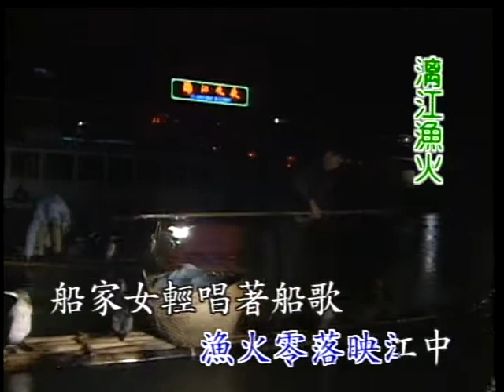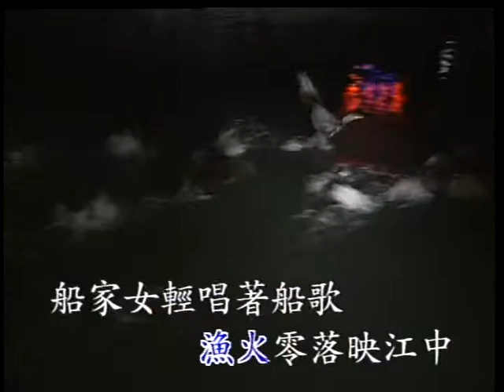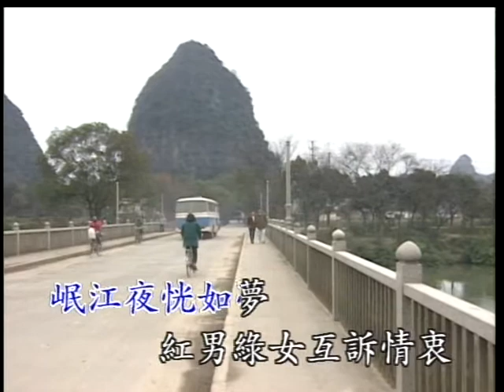〈岷江夜曲〉國語卡拉OK - 原唱：吳鶯音／演唱：蔡幸娟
原唱：吳鶯音／演唱：蔡幸娟
作詞：司徒容
作曲：高劍聲

椰林模糊月朦朧，漁火零落映江中，
船家女輕唱著船歌，隨著晚風處處送
岷江夜，恍如夢　紅男綠女互訴情衷
心相印，意相同　對對愛侶情話正濃